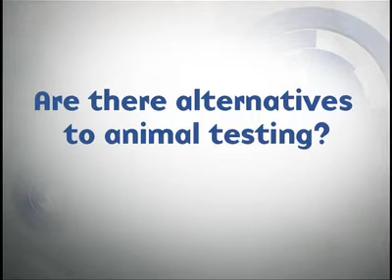Are there alternatives to animal testing?